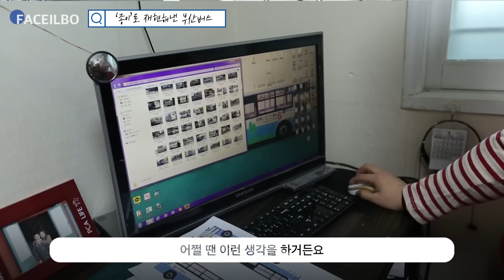[FACEILBO Ep 7. 우리나라 최초 버스모형 제작자] 손바닥만한 모형이 40만 원?!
바퀴가 굴러가는 것은 물론, 의자·백미러·하차벨까지!
부산버스를 그대로 종이로 재현해낸
우리나라 최초 ‘버스 모형 제작자' 강태현(24) 씨를 만나보았습니다.